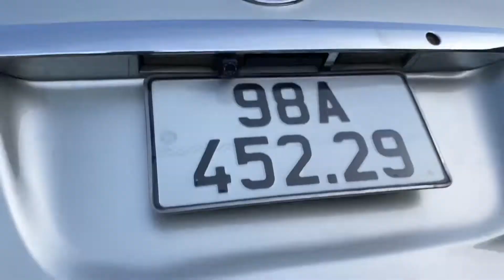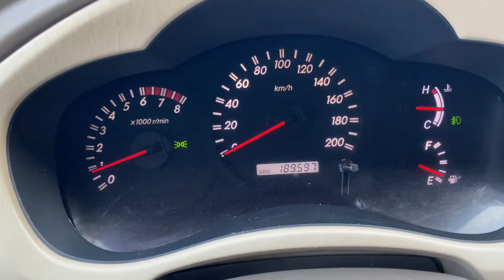Mẫu xe đẹp giá lại rẻ mà sao anh em không quan tâm tới nhỉ LH em 0964656865 / 0979709565